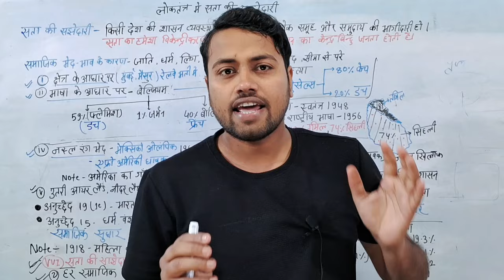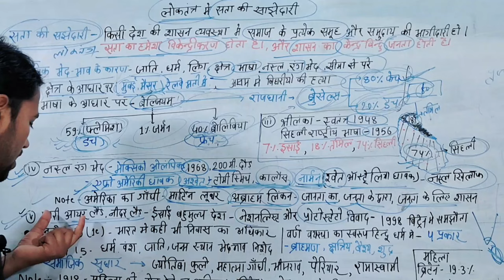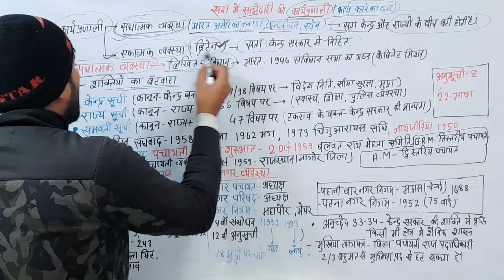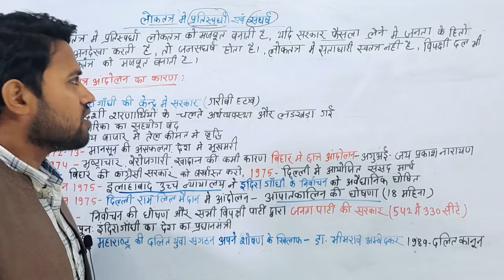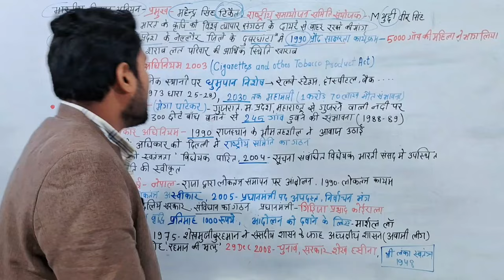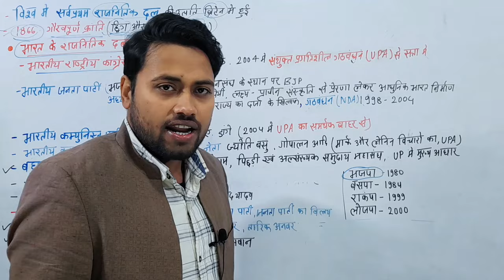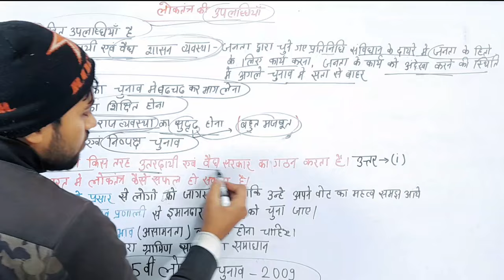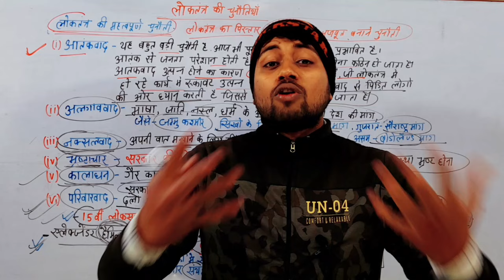Class 10 sampurn Political science by amit sir | संपूर्ण राजनीतिकशास्त्र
Class 10 sampurn Political science by amit sir. This video will really make you stronger than all those who are preparing since long time ago i.e. since 365 days.

Class 10 Political science all chapters in one video
Class 10 Political science marathon by amit sir
Sampurna Political science marathon class 10
Class 10 sampurna Political science
कक्षा 10 सम्पूर्ण राजनीतिक शास्त्र
10वीं का राजनीतिक शास्त्र